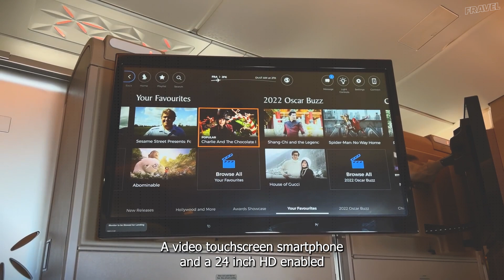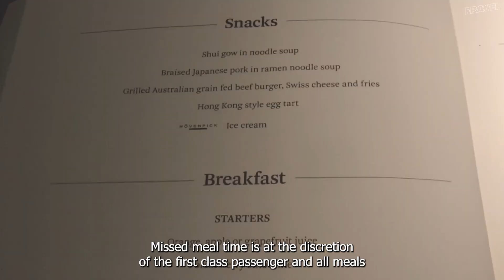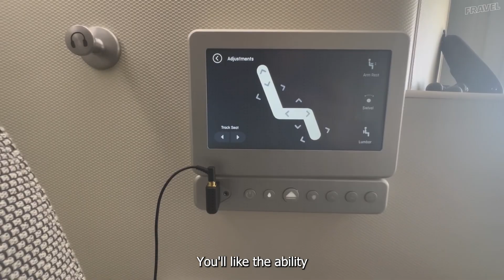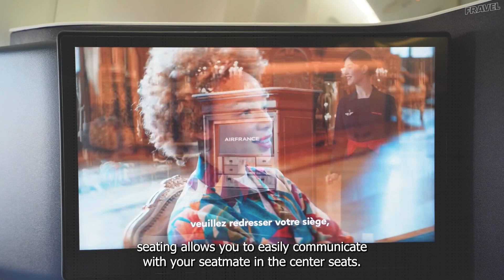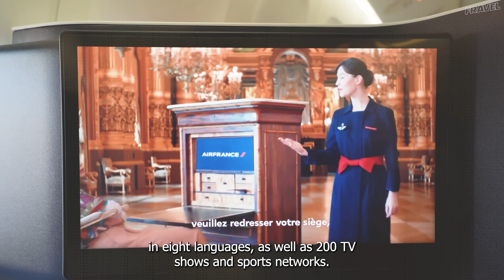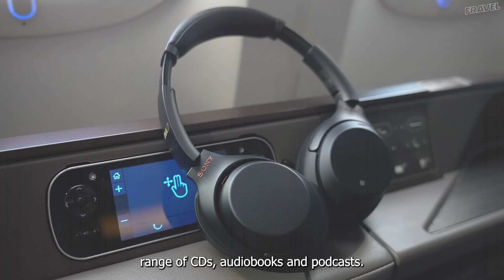Crazy Luxury First Class Seats On Top Airlines In The World